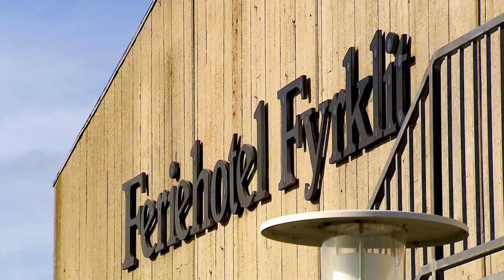Dana Cup 2024 Accommodations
Dana Cup Accommodations 🏡

When you participate in the Dana Cup, you can either choose to stay on a school or upgrade to hotel or other options 🛖

School accommodation (A-band participation) is our most popular and most social option available ✅

Hotel upgrades (D-band participation) are also very popular during the tournament, if you want that little extra comfort ✅

When you register online for the tournament, you can choose which option/band you would like to book, it is a simple procedure 💻

We are here to assist you and ensure you have a smooth registration and a fantastic Dana Cup Experience from day 1 💯

Welcome to the Dana Cup 2024 🇩🇰